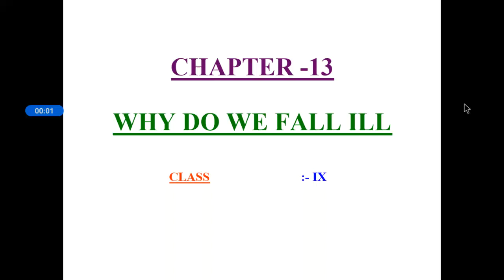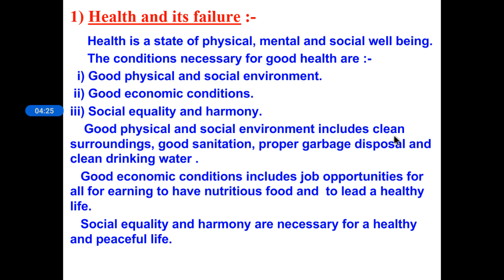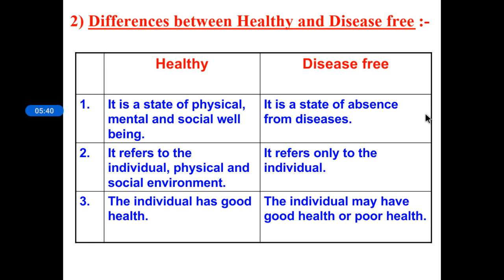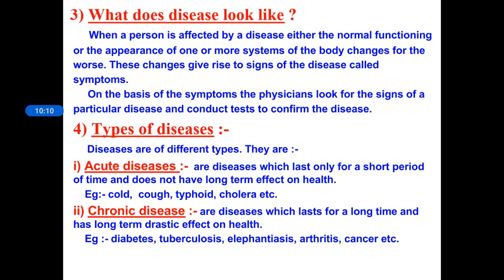CLASS-IX,Biology,L3,Why do we fall ill?Introduction